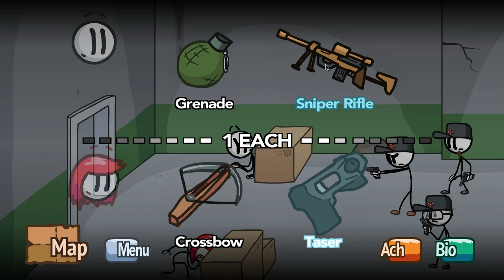the henry stickmin collection | Funny Game | Episode 4 | Fleeing the COMPLEX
Game Played - Henry stickman

About Us -
◼ We are students
◼ 1st year In school :)
◼ age - 16+

◼Gtx1650 Super-Graphics Card
◼8 GB Ram
◼A320 Pro Gaming Motherboard

Mobile - System specs -

Realme 7

▪ROM         - 64GB
▪Display.    - 90Hz fhd+ display